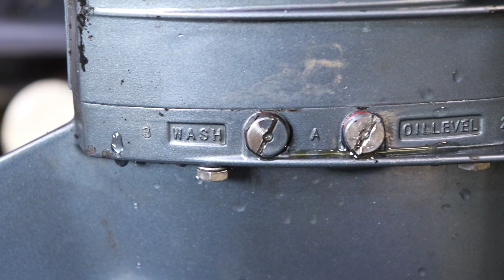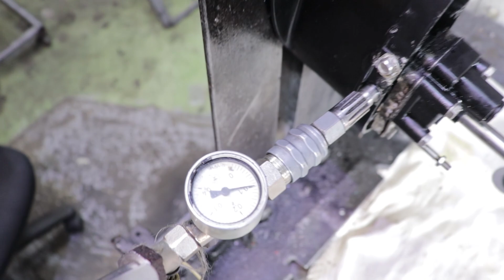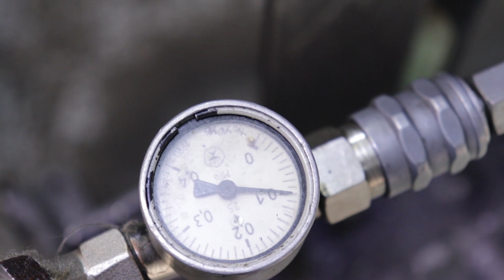⚙️🔩🔧HANGKAI 9.8. Обзор слабых мест, ремонт и рекомендации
⚙️Водник - интернет-магазин запчастей, аксессуаров для лодочных моторов, лодок и катеров. Все в наличии.